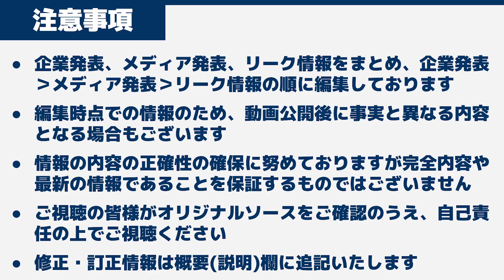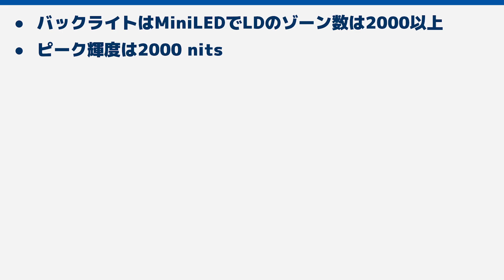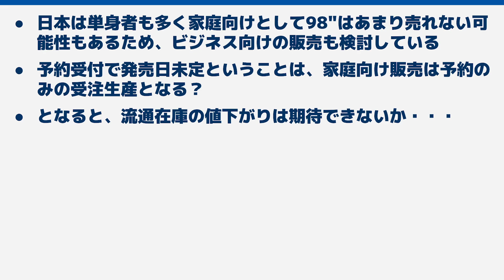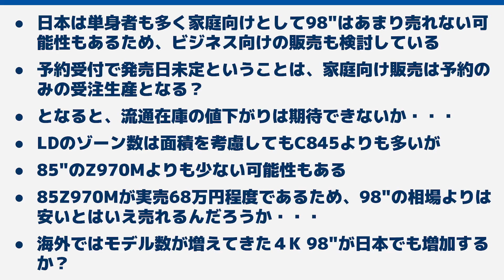TCL 98インチ MiniLEDテレビ発売！ C955 チューナレス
TCLがMiniLEDテレビを追加発表しました！
驚きの98"でMiniLEDバックライトです。